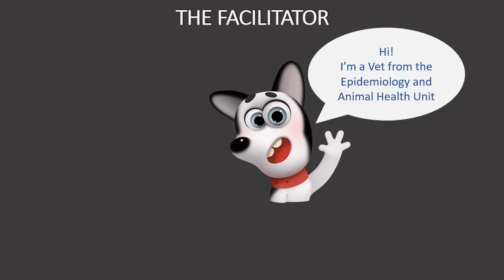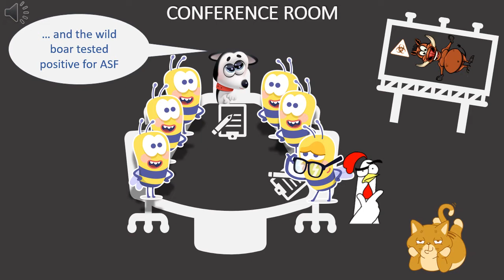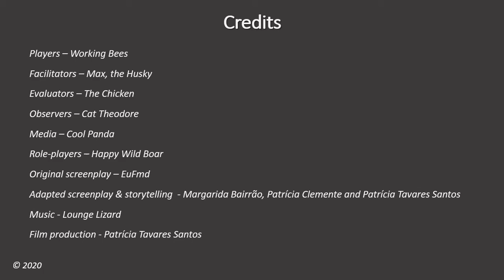Simulation Exercise African Swine Fever: Portugal Team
Among the assignment of the online Simulation Exercise of the EuFMD, the trainers asked the teams to prepare a video for the "Festival of videos"!
This is an EXERCISE, submitted by Portugal, on African Swine Fever, in the context of a simulation exercise.
!EXERCISE EXERCISE EXERCISE!
Well done Team!